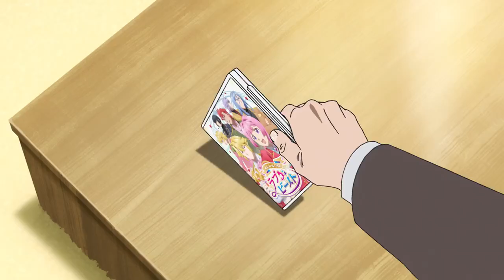Akuyaku Reijou Tensei Ojisan (The Old Man Reincarnated as a Villainess) | Official Trailer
Primer video y visual promocional para la adaptación animada del manga "Akuyaku Reijou Tensei Ojisan (The Old Man Reincarnated as a Villainess)".

🗓️ La serie se estrenará en Enero de 2025, a cargo de los estudios Ajia-do.